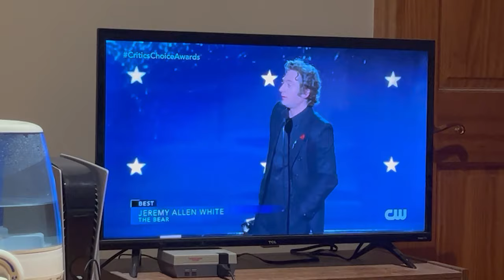Jeremy Allen White (The Bear) Wins Best Actor (29th Annual Critics Choice Awards)